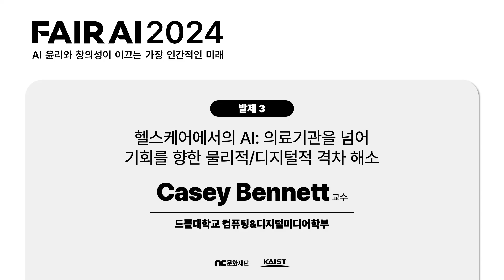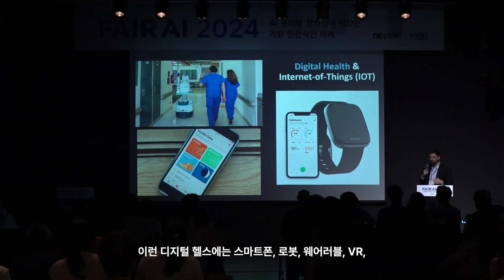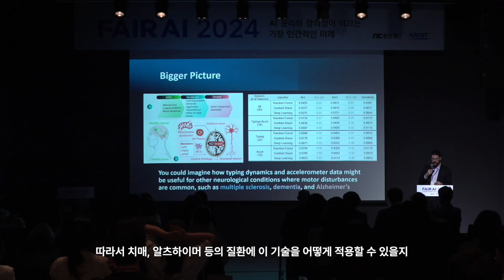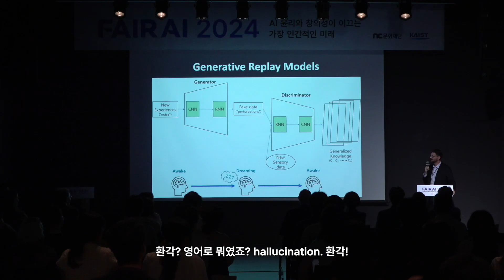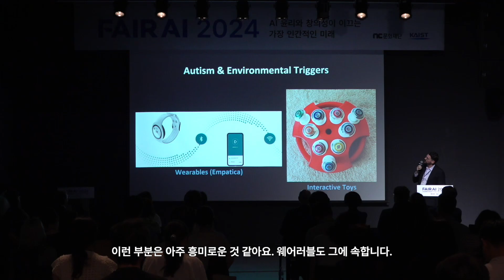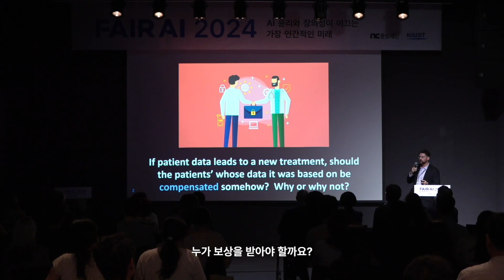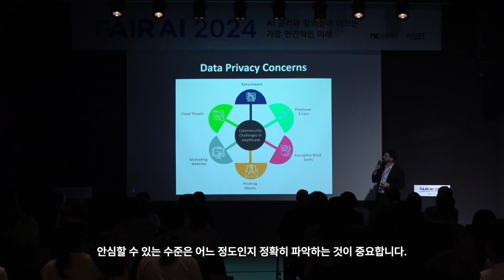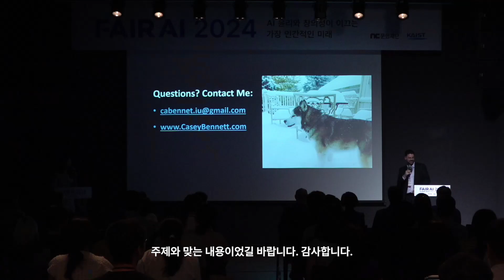헬스케어에서의 AI: 새로운 가능성과 윤리적 이슈 | 케이시 베넷 | FAIR AI 2024 | NC문화재단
"헬스케어에서의 AI: 의료기관을 넘어 기회를 향한 물리적·디지털적 격차 해소"
케이시 베넷 부교수 (드폴대학교 컴퓨팅&디지털미디어학부)

케이시 베넷 교수는 새로운 가능성을 보여주는 헬스케어 분야의 AI 기술을 소개합니다. 또한 AI 의료 기술의 발전과 함께 책임의 문제, 데이터 및 프라이버시 문제가 대두되고 있음을 보여주고 있습니다. 이러한 이슈에서 나아가, 발전된 AI 의료 기술이 건강 형평성 문제로까지 이어질 수 있다고 강조 하는데요.
드폴대학교 컴퓨팅&디지털미디어학부 케이시 베넷 교수의 AI 의료 기술과 윤리적 문제에 대한 강연을 영상으로 만나보세요!

" AI in Healthcare: Crossing the Physical/Digital Divide towards Opportunities Beyond the Clinic"
Assistant Professor Casey Bennett (Department of Computing & Digital Media, DePaul University)

Professor Casey Bennett introduces AI technologies in healthcare that showcase new possibilities. He also highlights emerging issues of liability, data and privacy as AI medical technologies advance. Furthermore, he discusses how these developments could impact health equity.
Watch the lecture by Professor Casey Bennett from DePaul University's School of Computing & Digital Media on AI medical technologies and the ethical issues!